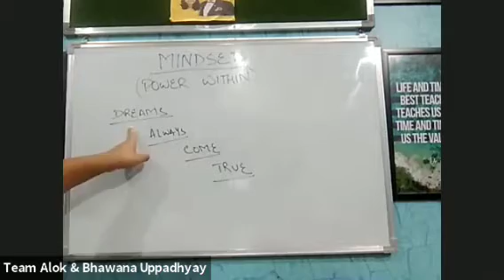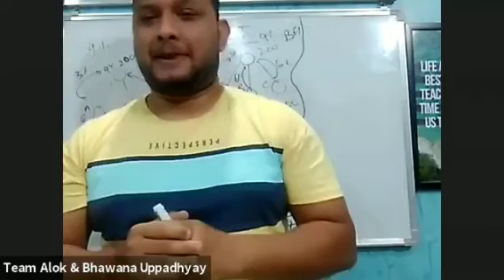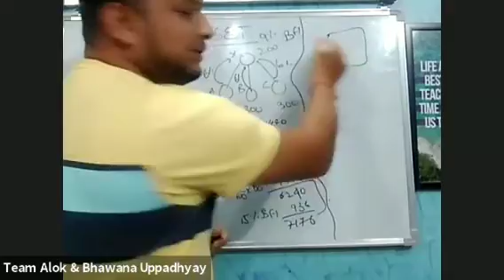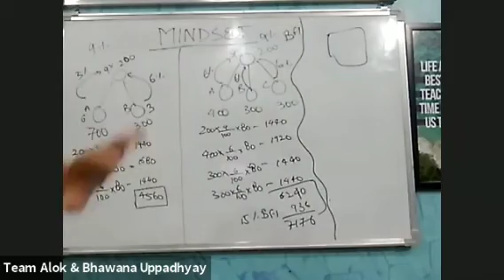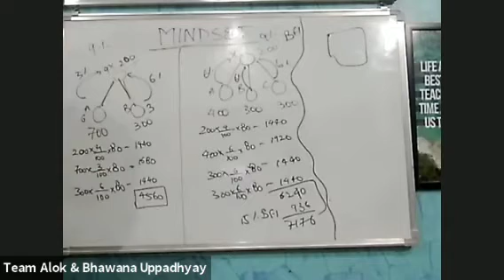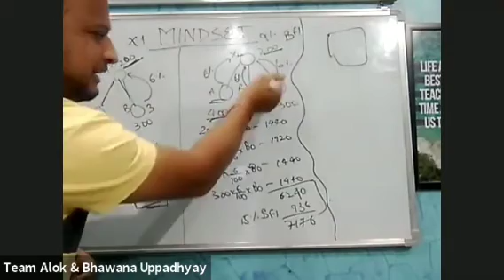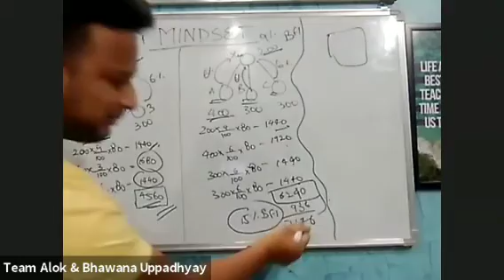RIGHT MINDSET FOR THE BUSINESS BY MR. RAHUL & INDU CHANDEL